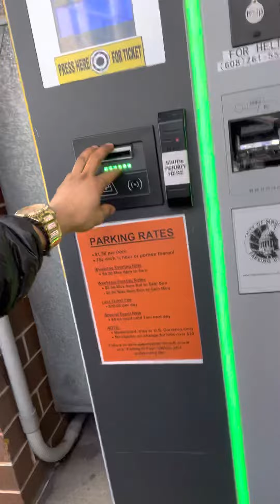Al million Sesión de fotos! Centro de Madison Wisconsin 🌆🏙